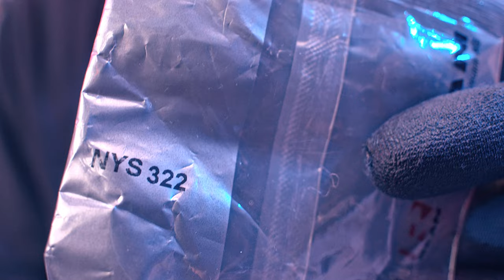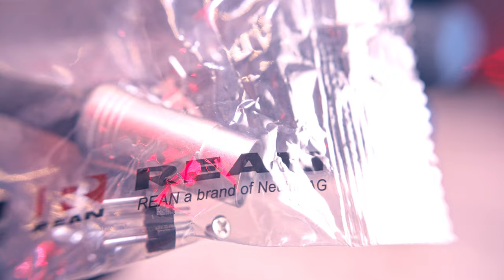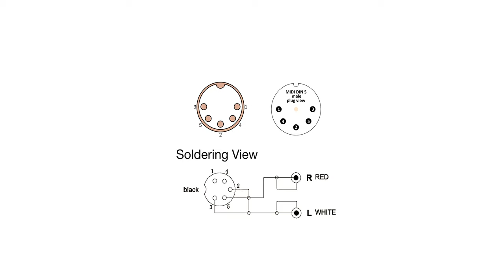DIN 5 Pin to RCA Audio Left Right Adapter 4K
How to make DIN (MIDI) 5 Pin to RCA Audio Left/Right Adapter. The adapter can be made using RCA Female or Male connector with the same pinout.

Pin 3 for Left Channel (White)
Pin 5 Right Channel (Red)
Pin 2 Ground (Sleeve)

The use is available on or eBay store for those who don't have the time or the materials for this build.

Waves_Sounds Store

▶︎▶︎ Featured Tutorials